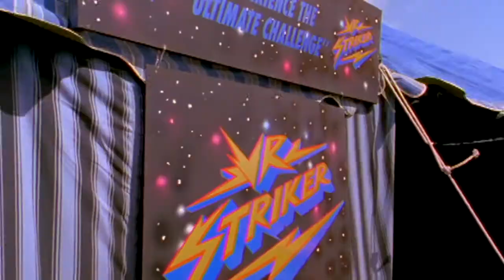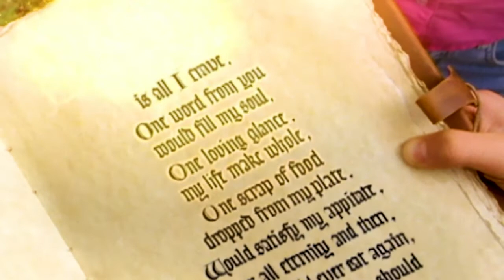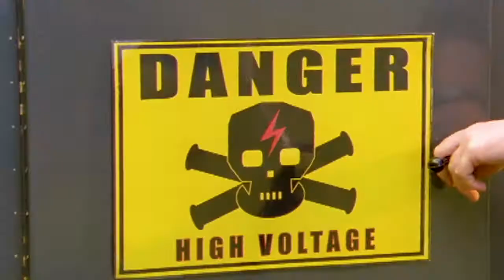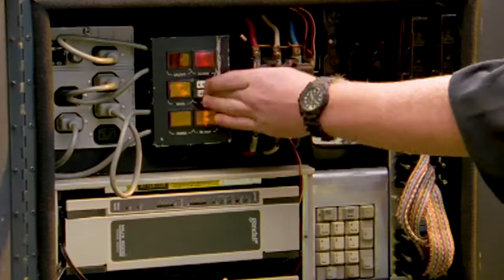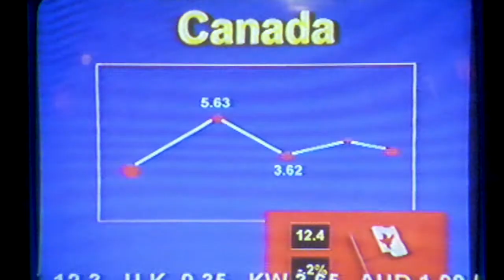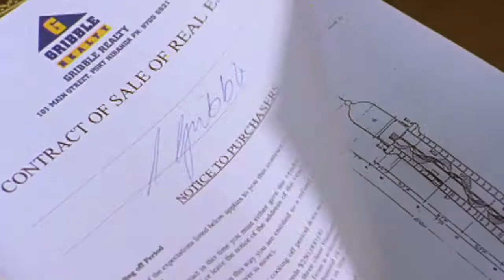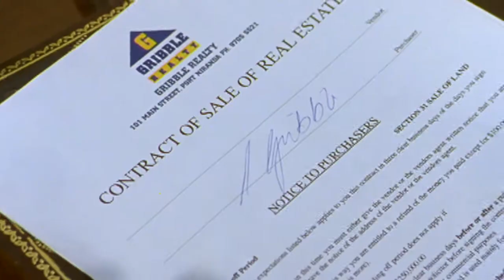Umi | Round the Twist - Season 3 Episode 4 (HD)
You never know what could happen when you play a video game. One flick of the switch and 'bang'! Pete’s mind is in Mr. Gribble’s body - and vice versa!

When the Twist kids – Pete, Linda and Bronson – and their Dad leave the city for a quiet life in the coastal town of Port Niranda, they get more than they bargained for. The lighthouse the Twists have moved into is haunted, and Port Niranda is a town where the weird and unexpected regularly occurs.
Ghosts, vikings, magical underpants, runaway shadows…Round The Twist is an offbeat comedy series that will enchant the entire family.

Starring:
Dad - Andrew Gilbert
Pete - Rian McLean
Linda - Ebonnie Masini
Bronson - Mathew Waters
Mr Gribble - Mark Mitchell
Matron Gribble - Christine Keogh
Gribble Jnr - Brook Sykes
Rabbit - Samuel Marsland
Tiger Gleeson - Tom Budge
Nell - Marion Heathfield
Fiona - Katie Barnes
Miss James - Trudy Hellier
Mr Snapper - Esben Storm